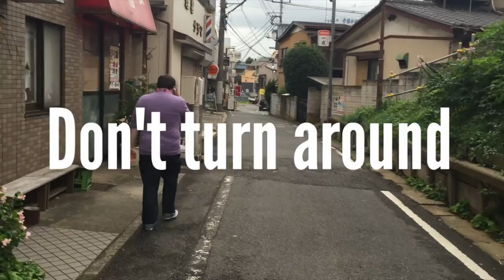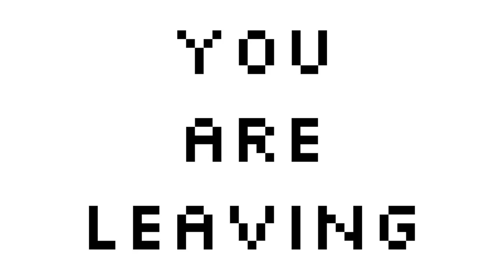Japan Vlog | Terrifying Heights and Mysterious Gods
I visited Japan over a year ago and wanted to share some uncut clips with you of our adventures around Tokyo.

Social Media Links:

Snapchat. ►andyrooalert